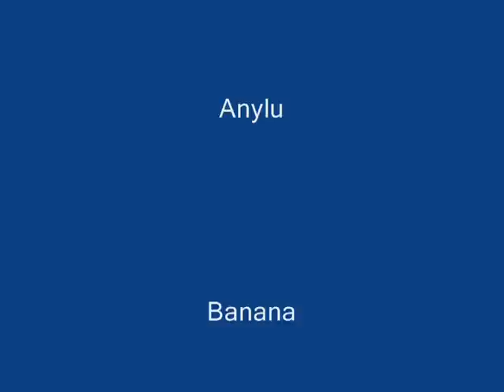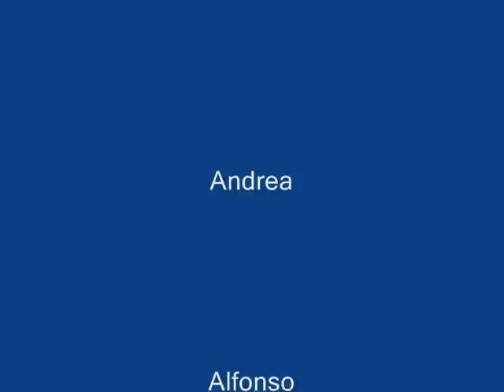One Piece Flow vs. Mass Production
Description being prepared by students. Will be available soon